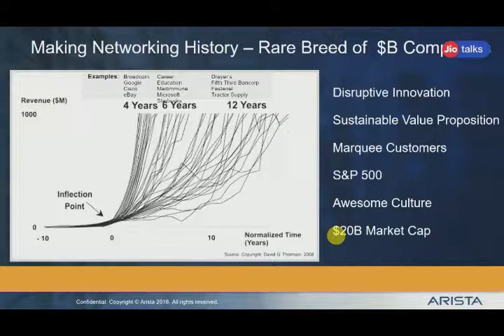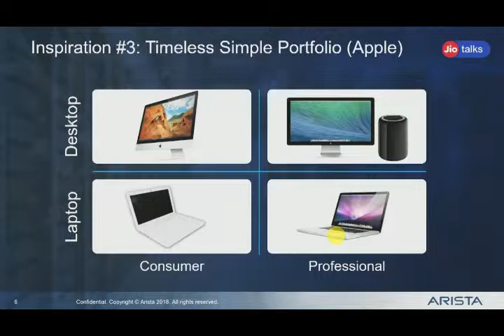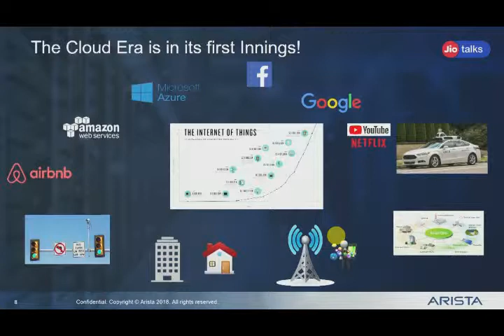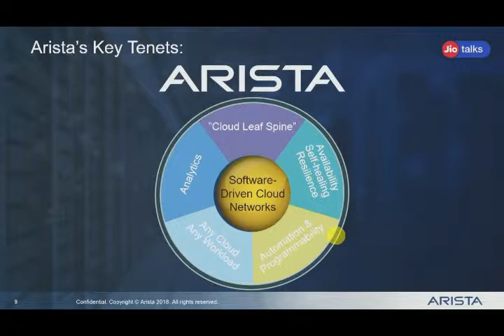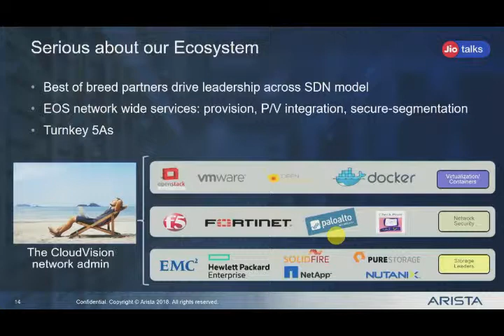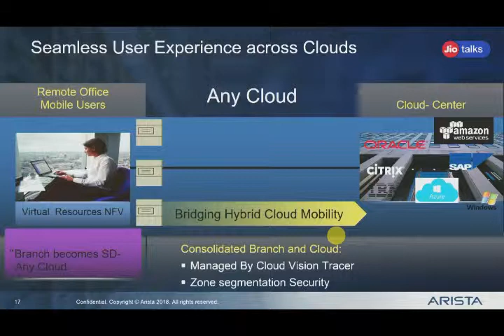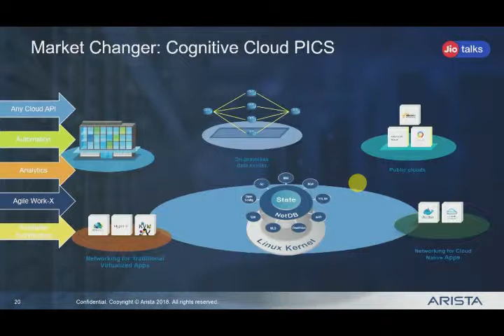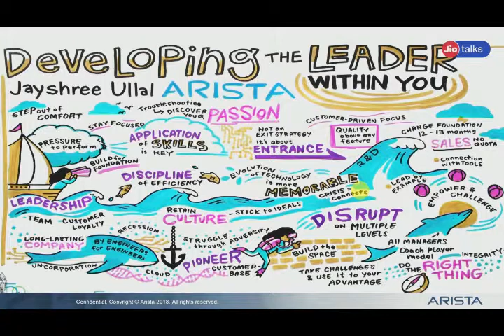2020 Vision - Beyond The Boundaries | Jayashree V. Ullal | JioTalks #1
2020 Vision - Beyond The Boundaries

Jayashree V. Ullal
President cum CEO of Arista Networks

Her intellectual speech about how to grow business by networking at JioTalks seminar praised by everyone.

She is born in India. But now is settled in America with her business.